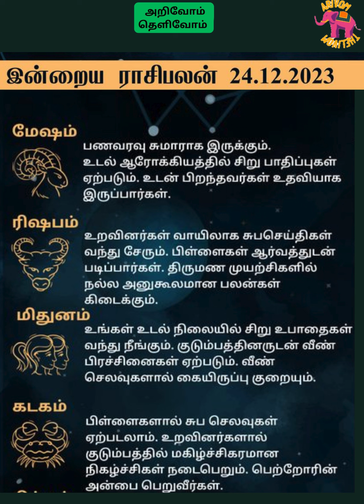இன்றைய ராசி பலன் || rasipalan || 24_12_2023